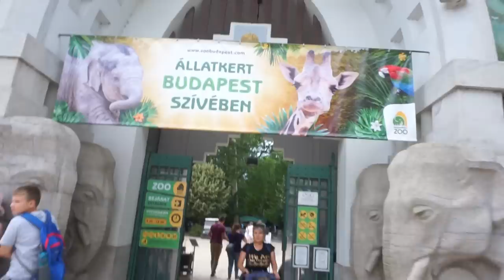I-AM SPUS " TE IUBESC " PENTRU PRIMA DATA !! ( a plans )